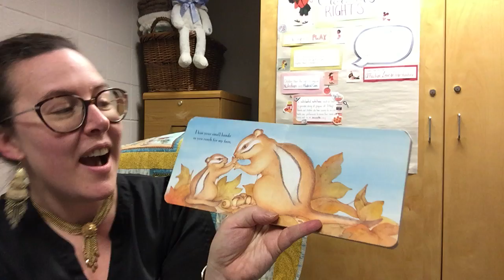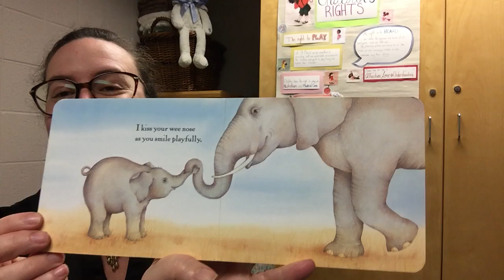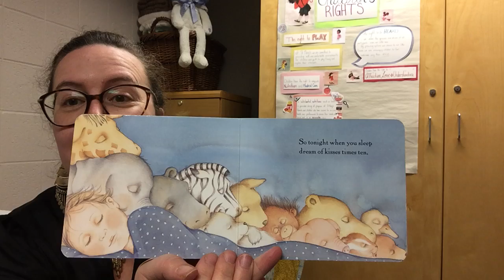SMH Story Time: "Mommy's Best Kisses"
Brooke reads "Mommy's Best Kisses" written by Margaret Anastas and illustrated by Susan Winter

“There are many ways to say I love you to a child, and now way is sweeter than with a kiss. Every mother knows small hands, a plump tummy, tiny fingers, and wiggling toes all beg to be kissed time and time again”